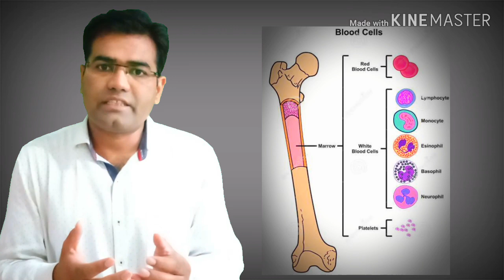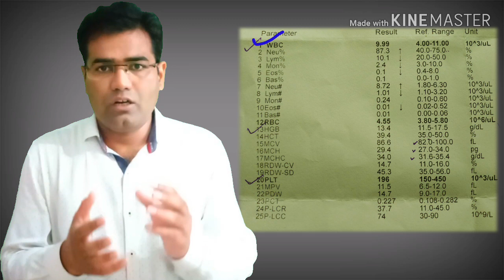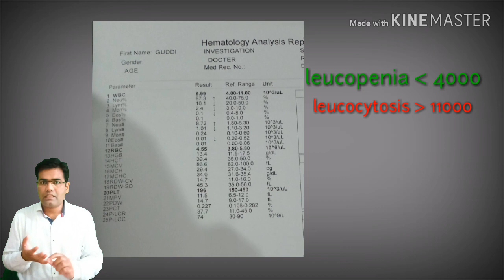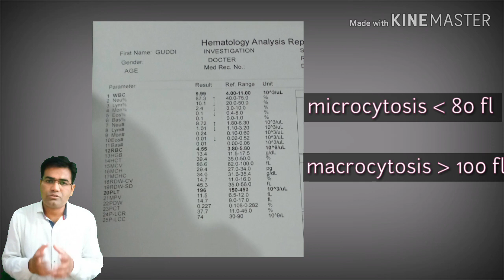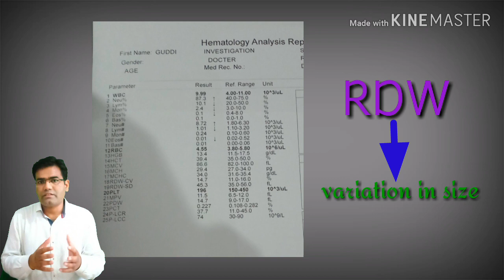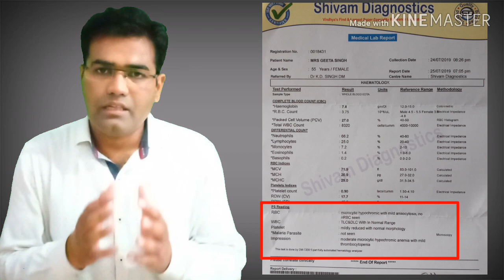What is CBC blood test, (Complete Blood Count) How To read Report Explained in Hindi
Complete Blood Count How To read Report Explained here in this video in Hindi; what is hb tlc dlc platelets mcv mch rdw parameters and its normal values discussed here in details..

A complete blood count tells about the number and morphology of blood cells like red blood cells white blood cells and platelet cells; it provide information about  overall health status and any underlying illness. The complete blood count (CBC) is a test that evaluates the cells that circulate in blood. Blood consists of three types of cells suspended in fluid called plasma: white blood cells (WBCs) red blood cells (RBCs) and platelets (PLTs). They are produced and mature primarily in the bone marrow and under normal circumstances are released into the bloodstream as needed. A CBC is typically performed using an automated instrument that measures various parameters including counts of the cells that are present in a person's sample of blood.

VIDEO CHAPTER
00:01 Introduction
00:24  What is CBC blood test
01:30  indications of CBC blood test
02:22  Parameter of CBC blood test
03:25  Where and how is CBC blood test done
04:45   blood sample of CBC blood test
05:41   Reference parameter range
08:52   Interpretation of CBC blood test report

Recommended (Cheap and best) health related products for common use-  FROM THIS CHANNEL :
1. Fully automatic bp monitor
2. Glucometer for sugar testing
3. Digital Thermometer
4. Pulse oximeter (SpO2 )
5. Weight machine
6. Sugar check in urine
7. Best multivitamin
8. Omega 3 fish oil
9. Vitamin d3 capsule
10. Vitamin E capsule
11. Biotin
12. Calcium tablet
13. Sunscreen with SPF 50